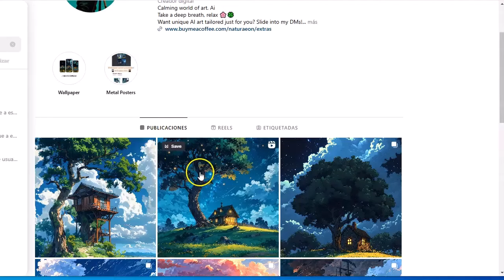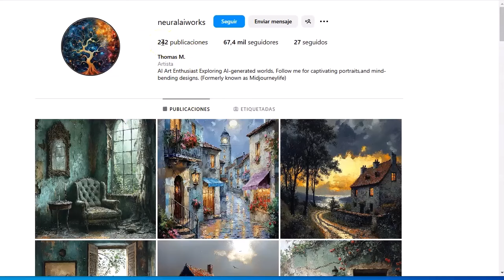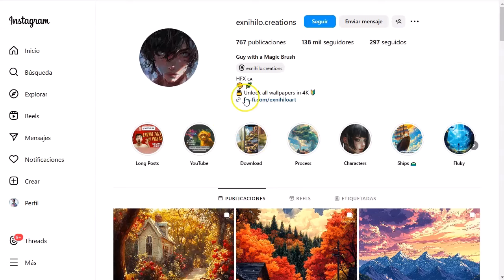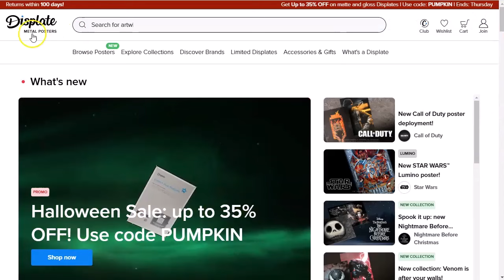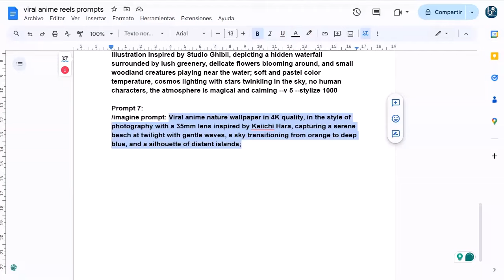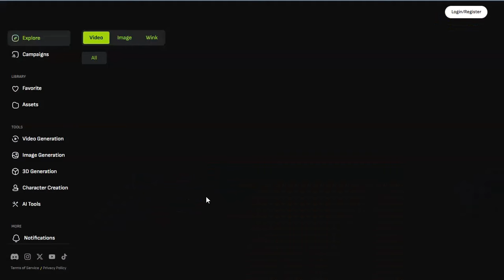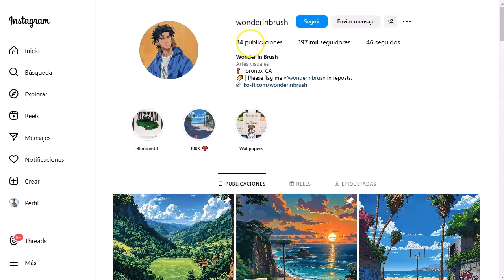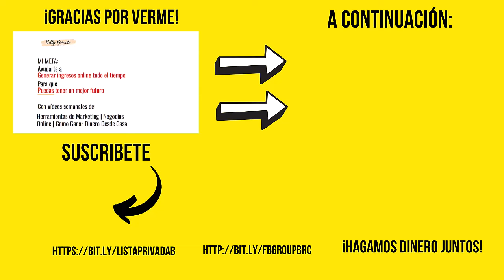Gana Dinero con Imágenes de IA ¡La Nueva Oportunidad!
🔗 Todos los enlaces mencionados en este video aquí:

➡️ bing images
➡️ leonardo.ai
➡️ ideogram.ai

¡Hola a todos los creadores de contenido!

Vamos a ver en este sencillo y rápido video, como puedes ganar dinero generando bonitas imágenes con inteligencia artificial.
Solo tienes que poner tus prompts en tu generador de imágenes favorito y esperar los resultados.

Subes tus imágenes a tu insta o a tu tiktok o a tu pinterest y esperas los resultados.

También puedes hacer una tienda en displate y ganar dinero con tus creaciones.

¡VAMO$!

Saludos
Betty Romerito

★★⚠️IMPORTANTE ⚠️★★